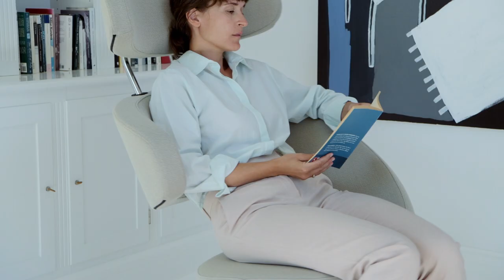Move when you sit - Varier Mood Film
The human body is meant to move. However, modern ways of living and working can make it hard for our bodies to move throughout the day. We have learned to be either in motion or to be still, not flow in between the two. We exercise after work and take walks on the weekends, but when we sit, we often just sit still.

We believe that we can live better and more sustainable lives through everyday acts of movement. That small steps can have a big impact on how healthy we feel. So whether it’s for living or for work, or both, we strive to create a more balanced way to sit – one that allows us to go back to our moving instincts.